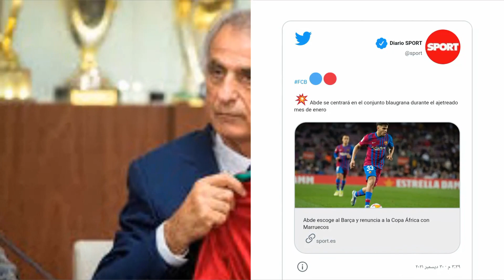عاجل رسمياً عبدالصمد الزلزولي قرر اللعب لاسبانيا صدمة قوية لخاليلوزيتش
فضلا وليس امرا لاتنسى الاشتراك والإعجاب بالفيديو وشكراً 👍

صااادم جدااا😱رسميا عبد الصمد الزلزولي يرفض اللعب مع المنتخب المغربي ويختار اسبانيا  صااادم جدااا😱رسميا عبد الصمد الزلزولي يرفض اللعب مع المنتخب المغربي ويختار اسبانيا

رسميا : عبد الصمد الزلزولي قرر اللعب لإسبانيا
عبد الصمد الزلزولي لاعب برشلونة
عبد الصمد الزلزولي المنتخب المغربي
عبد الصمد الزلزولي انستقرام
عبد الصمد الزلزولي instagram
اللاعب عبدالصمد الزلزولي
لاعب عبد الصمد الزلزولي
المغربي عبد الصمد الزلزولي
مهارات عبد الصمد الزلزولي
عبد الصمد الزلزولي ويكيبيديا
عبد الصمد الزلزولي kooora
عبد الصمد الزلزولي stats
عبد الصمد الزلزولي transfermarkt
عبد الصمد الزلزولي wikipedia
خليلوزيتش
خليلوزيتش اليابان
مدرب الجزائر حاليلوزيتش
حاليلوزيتش كووورة
خاليلوزيتش اليوم
تصريحات خليلوزيتش
تصريح حاليلوزيتش
إقالة خليلوزيتش
خليلوزيتش مدرب
خليلوزيتش مع الرجاء
خليلوزيتش و زياش
حليلوزيتش مع الجزائر
خليلوزيتش جزائري
خاليلوزيتش يعلن
لائحة خليلوزيتش 2021
7 chwanet

# الزلزولي
منتخب المغرب

رياضة واخبار